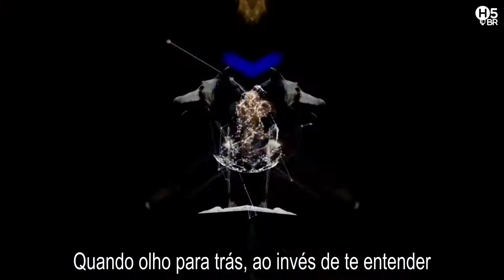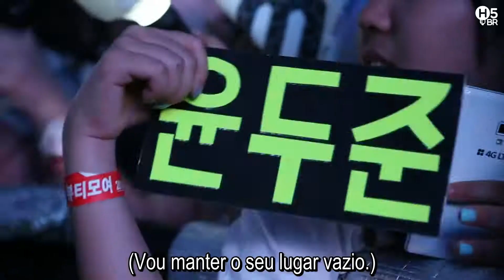[SUB|PTBR] BEAST - I'm Sorry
All credits to our CUBE Ent.
Don't use without giving credits.